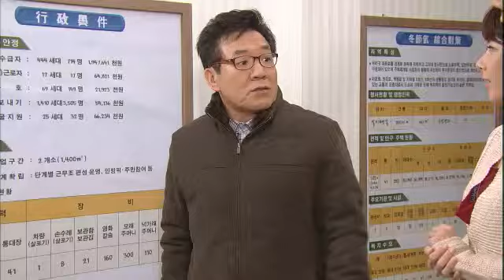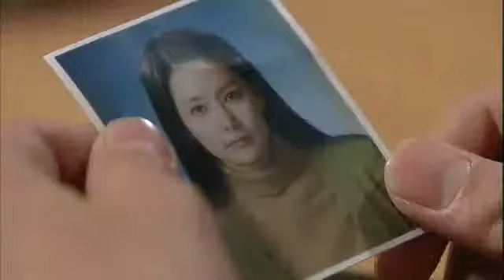당신뿐이야 - My One And Only 20120229 # 004